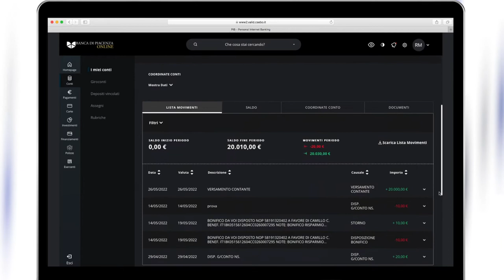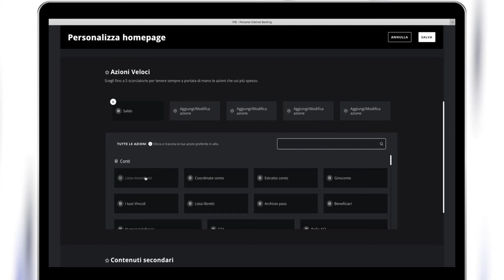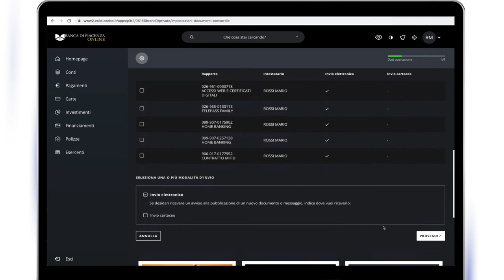Tutorial Nuovo Home Banking di Banca di Piacenza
Realizzazione video tutorial 360°.